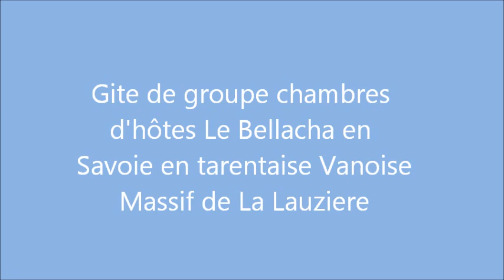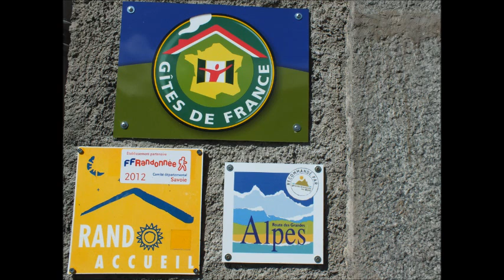gite de groupe savoie ete Le Bellacha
Gite de groupe le bellacha en savoie en tarentaise vanoise dans le Massif de la Lauziere route du col de la Madeleine sur la route des Grandes alpes vacances en groupe entre amis en famille formule demi pension avec repas du soir réveillon à la montagne étape cyclotourisme randonnee grand tour de tarentaise et tour de la lauziere face au beaufortain et à la Vanoise  site web pour réserver